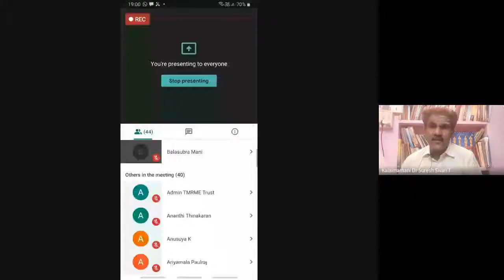திருமுறை சிந்தனை webinar held on 12 Aug 2020.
பண்ணிசை was given by Thirugnanasambandar 1300 years ago. The pann nattapadai is the main subject in this video.